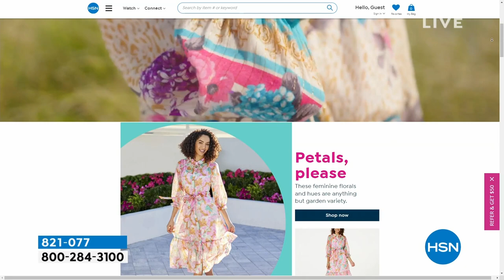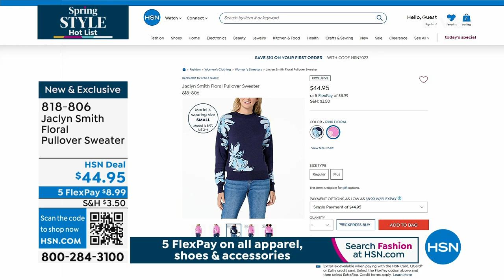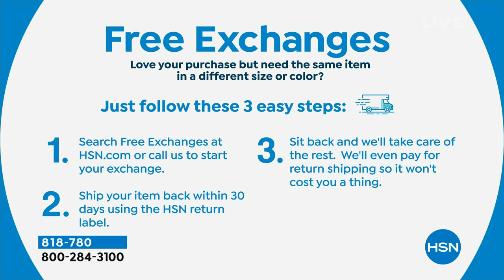HSN | Jaclyn Smith Fashions 03.30.2023 - 11 AM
Shop Jaclyn Smith's effortlessly fabulous fashions with an amazing fit and step out in style.